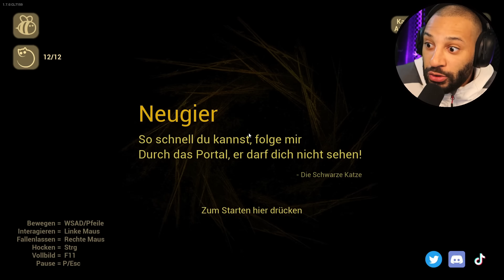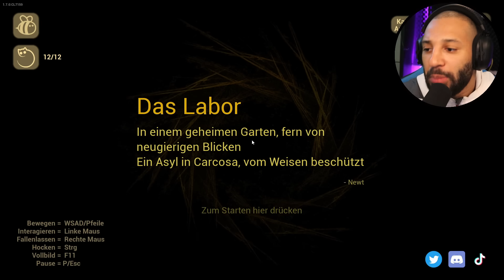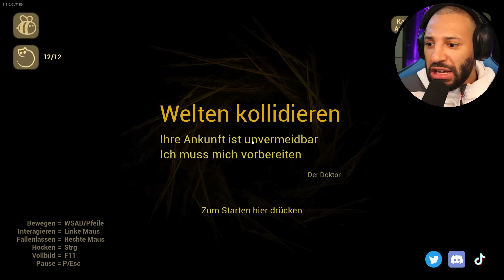Das TEUFELS-BABY ist wieder da!!